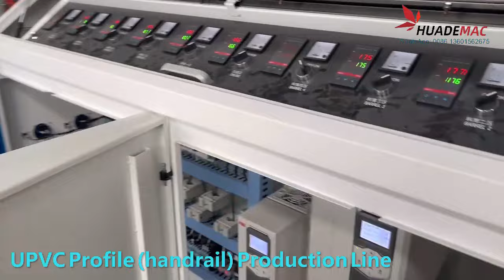UPVC PVC plastic handrail extrusion line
UPVC PVC handrail production line
Plastic handrail making machinery
PVC handrail profile extrusion line
conical twin screw extruder for PVC resin
high automation with eay operation